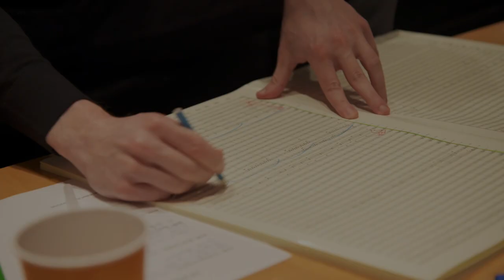First Man - In Theaters October 12 (Making Of The Score)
First Man

On the heels of their six-time Academy Award®-winning smash, La La Land, Oscar®-winning director Damien Chazelle and star Ryan Gosling reteam for Universal Pictures’ First Man, the riveting story of NASA’s mission to land a man on the moon, focusing on Neil Armstrong and the years 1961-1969.  A visceral, first-person account, based on the book by James R. Hansen, the movie will explore the sacrifices and the cost—on Armstrong and on the nation—of one of the most dangerous missions in history.

Written by Academy Award® winner Josh Singer (Spotlight), the drama is produced by Wyck Godfrey & Marty Bowen (The Twilight Saga, The Fault in Our Stars) through their Temple Hill Entertainment banner, alongside Chazelle and Gosling.  Isaac Klausner (The Fault in Our Stars) executive produces. DreamWorks Pictures co-finances the film.